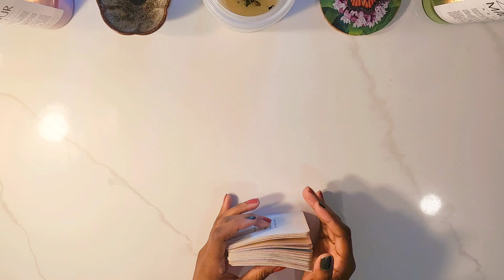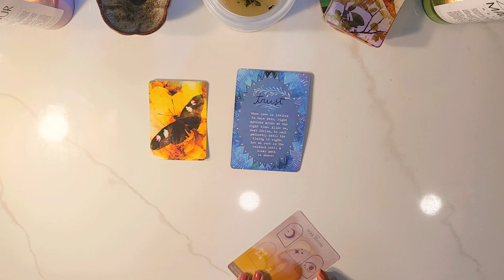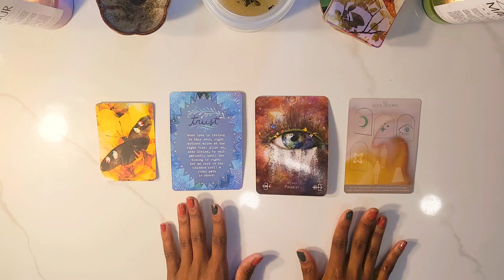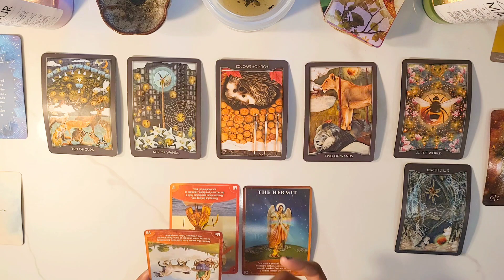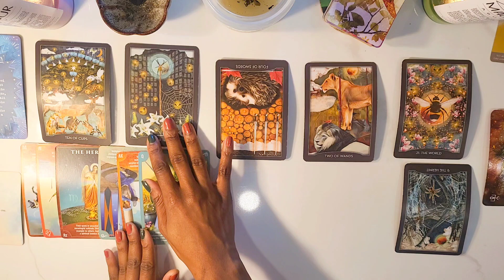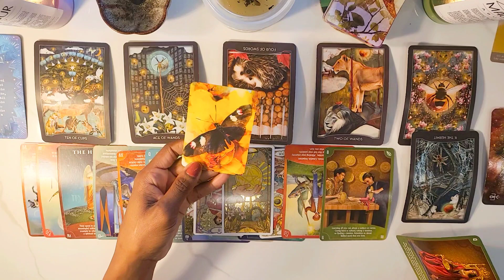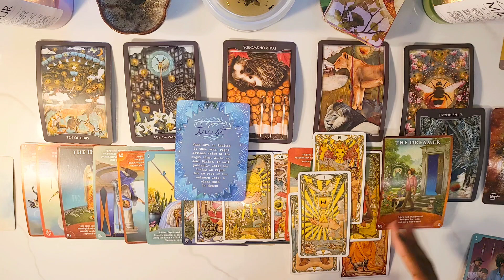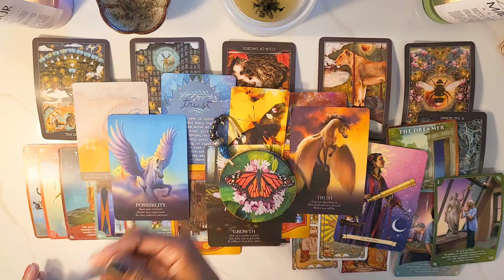Full Moon in Virgo ♍️ ✨️ Things to Know 🌎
The Full Moon in Virgo takes place on March 7th, 2023.

Hello Butterflies 🦋 Welcome to Monique's Tarot, where we celebrate the light you bring to our world.

☀️ You are abundant

☀️ You are expansive

Monique is a lifetime vivid lucid dreamer who has embraced the self-recognition of her spiritual awakening, spiritual expansion and metaphysical connections. Through the calling and discovery of unlocking hidden spiritual gifts within her family history, she seeks to support others in their spiritual connection, self awareness and shared purpose in this lifetime.

Monique's Tarot 🦋